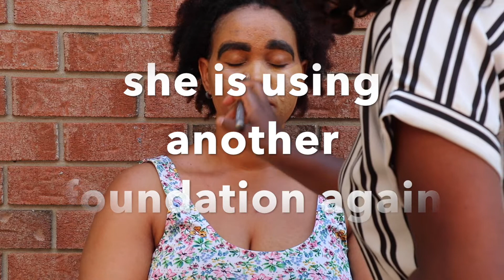I WENT TO THE WORST REVIEWED MAKE UP ARTIST IN MY CITY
music free youtube song